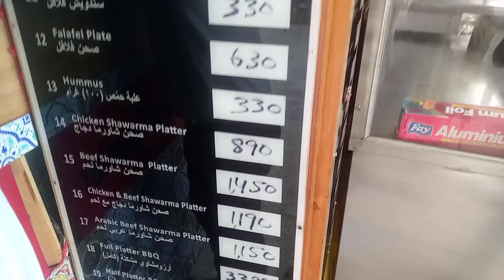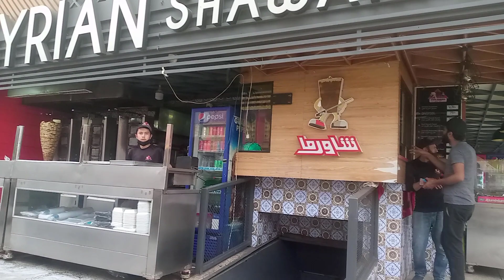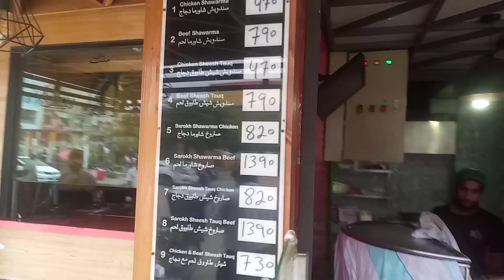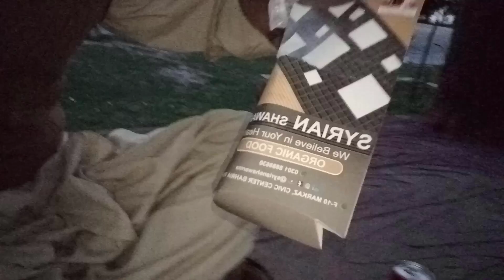Syrian shawarma Islamabad Bahria town/Pakistani street food/street food vlog/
location Syrian Shawarma, Street 2،, Civic Center Bahria Town Civic  Center  Bahria Town, Rawalpindi, Islamabad, Punjab
Syrian shawarma Islamabad Bahria town
Syrian shawarma Islamabad platter
best shawarma recipe
shawarma sandwich recipe
streetfood, Pakistan, food vlogs
Best interview, Wah Cantt, Taxila, T4TAMASHA, food Street Islamabad, best Shawarma in Pakistan Islamabad, Syrian shawarma Islamabad new taste, Pakistan food review, food Street Islamabad T4 Tamasha